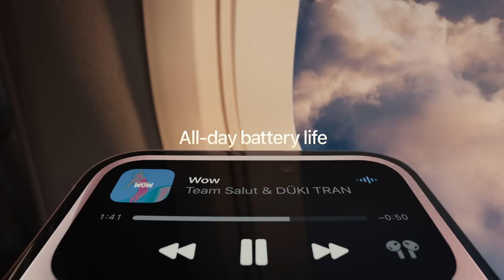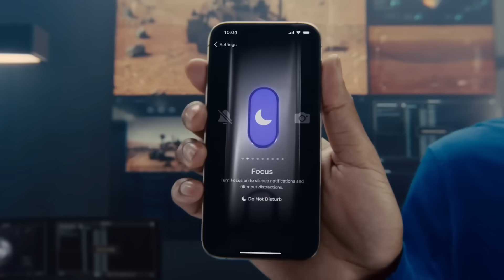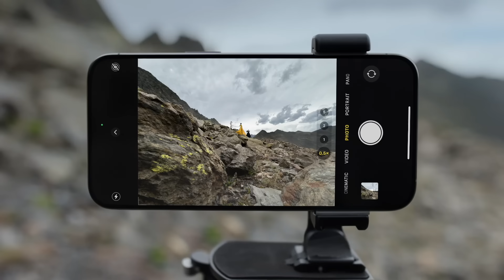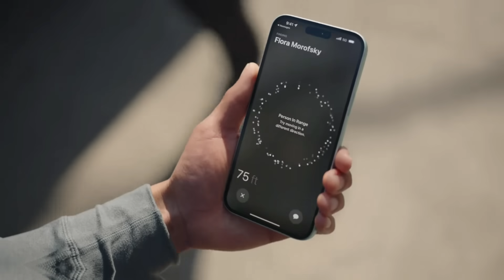Todo lo que tienes que saber el nuevo iPhone 15